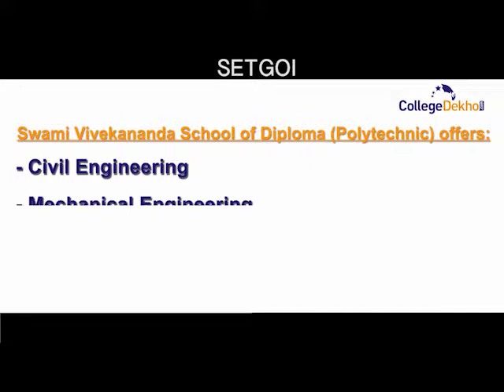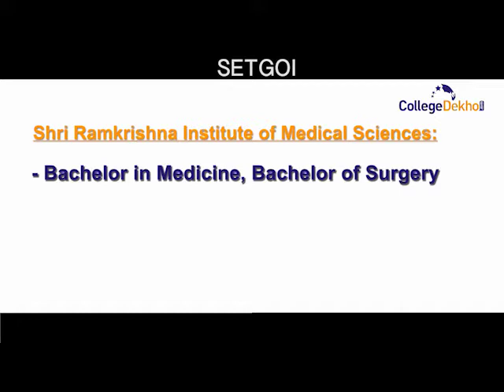Sanaka Educational Trust's Group of Institutions Courses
SETGOI offers 4 disciplines divided into 4 schools, namely:

1. Institute of Engineering & Industrial Technology  (IE&IT)
2. Rani Rashmoni School of Architecture
3. Swami Vivekananda School of Diploma (Polytechnic)
4. Shri Ramkrishna Institute of Medical Sciences (MBBS)

Institute of Engineering & Industrial Technology  (IE&IT) offers B. Tech courses in:

1. Civil Engineering
2. Mechanical Engineering
3. Electrical Engineering
4. Electrical & Electronics Engineering
5. Electrical & Communication Engineering
6. Computer Science Engineering

Swami Vivekananda School of Diploma (Polytechnic) offers:
1. Civil Engineering
2. Mechanical Engineering
3. Electrical Engineering

Rani Rashmoni School of Architecture offers:

1. Bachelors in Architecture

Shri Ramkrishna Institute of Medical Sciences:

1. Bachelor in Medicine, Bachelor of Surgery (MBBS)